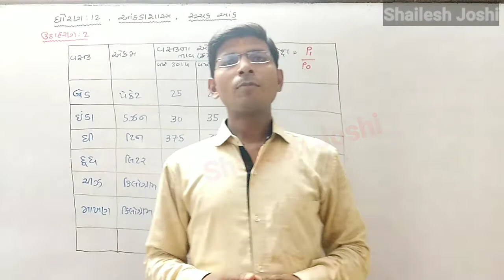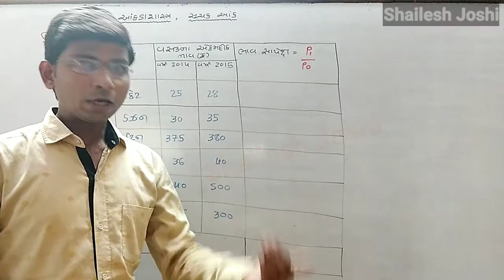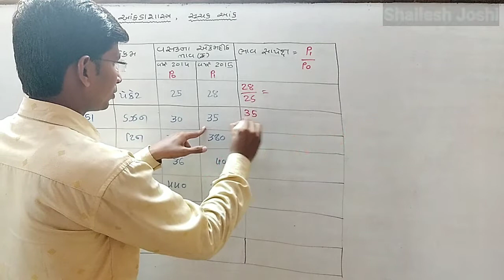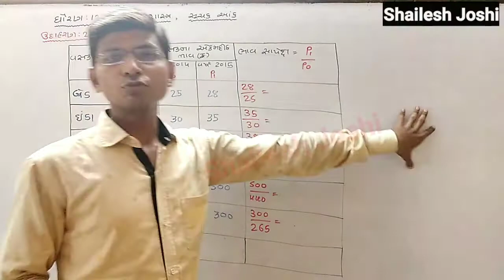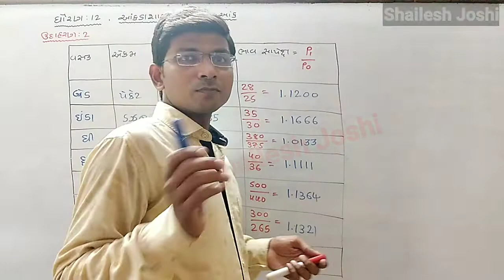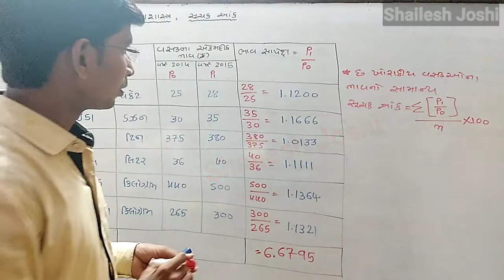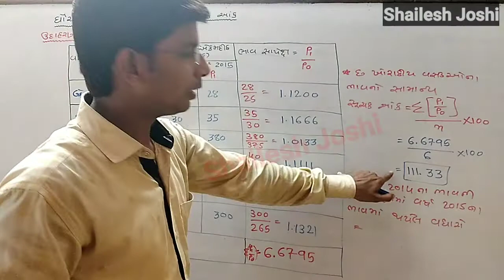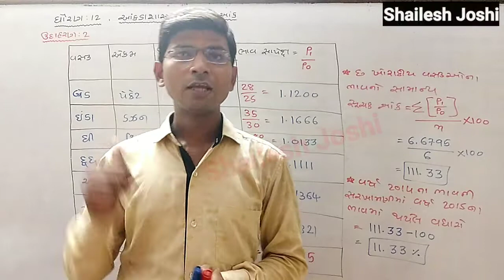Std.12 ll stat(આંકડાશાસ્ત્ર) Ch.1 ll Suchak aank(સૂચક આંક) ll લેક્ચર - 11 ll ઉદાહરણ: 2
Std.12 ll stat. (આંકડાશાસ્ત્ર)
Ch.1 ll Suchak aank (સૂચક આંક)